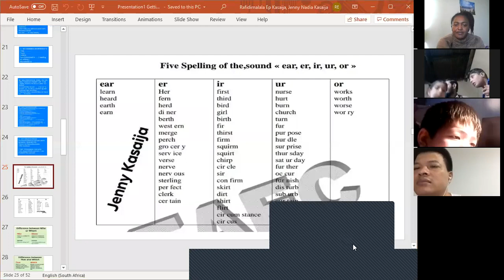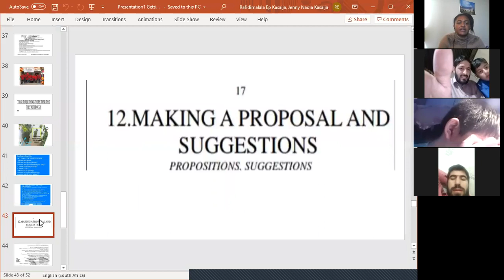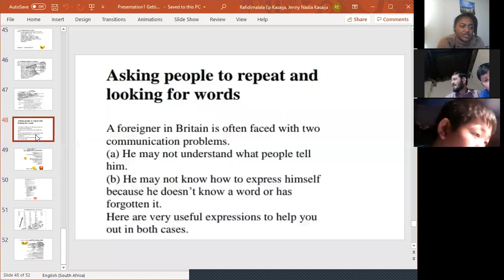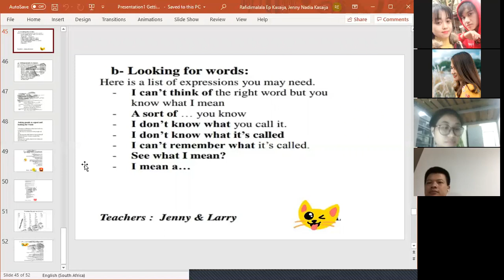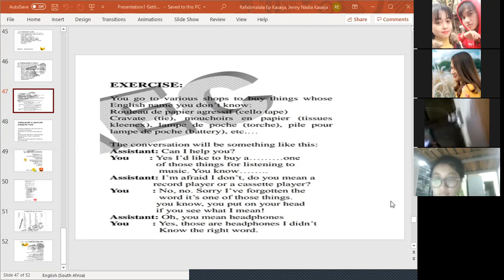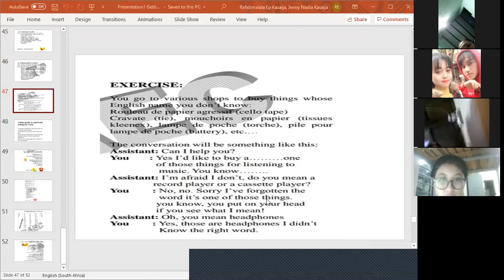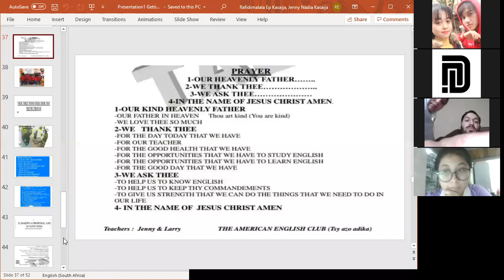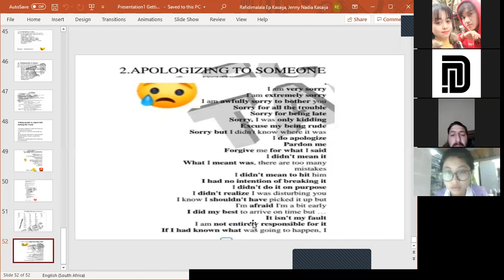Using the expressions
The way to improve Englisg language is by using the expressions.